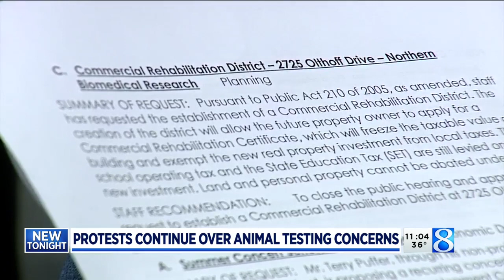Proposed animal testing site draws protests at Muskegon commission meeting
Protesters returned to Muskegon City Hall Tuesday night to raise concerns about a company that does medical testing on animals. (March 22, 2022)